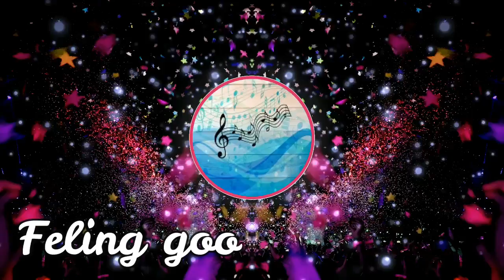[FREE] Relaxing Music 🎹 feeling good 🎹 Vlad Gluschenko -Over the Horizon 🎶 royalty free 🎶 Electronic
Music for feeling good, relaxing electro music, use for ur vídeos.

If you are going to use this track you must place this information:

Credits:

Music: Vlad Gluschenko — (Over the Horizon)

If You want to use my music without crediting autor:
You need to buy a license from his store: